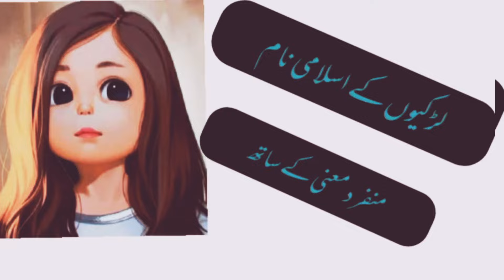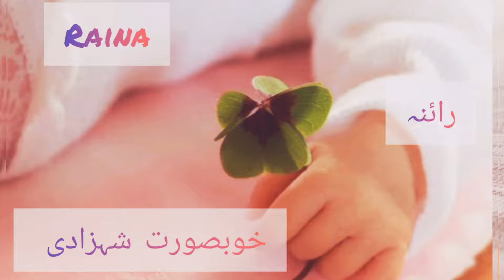Top many selected names for Islamic girls